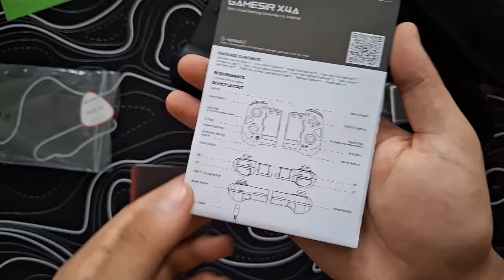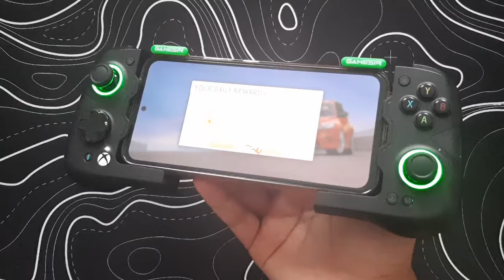TELEFONU OYUN KONSOLUNA ÇEVİREN GAMEPAD! Gamesir X4 Aileron Xbox Mobile Controller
Herkese selamlar! Kablosuz deneyim, mekanik kontrol ve premium tasarım ile, X serisinin en iyisi.
Daha fazlası videoda sizlerle! İyi seyirler..

🌐 Hello everyone! In this video, I'm presenting the review of the new Mobile Controller X4 Aileron Wireless Gamepad by Gamesir, in collaboration with Xbox. With its wireless experience, mechanical controls, and premium design, it's the best of the X series. More details in the video! Enjoy watching.